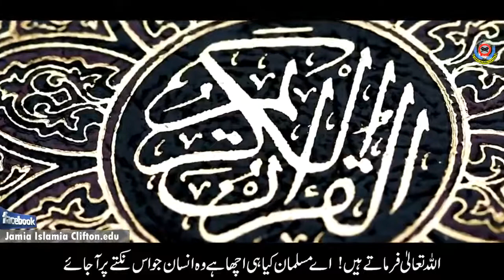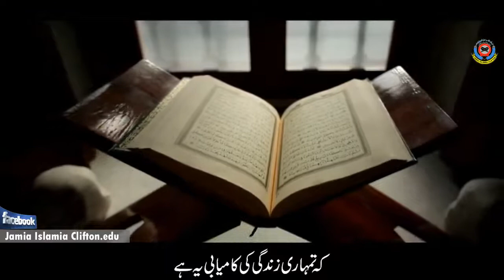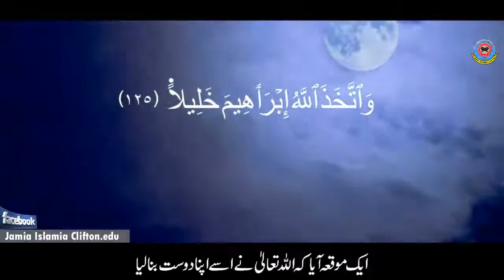اللہ تعالیٰ کی دوستی : جامعہ اسلامیہ کلفٹن کراچی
اللہ تعالیٰ کی دوستی
جوانسان بھی اس راستے پر چلتاہے وہ اللہ تعالیٰ کی دوستی کے راستے پر چلتاہے
جامعہ اسلامیہ کلفٹن کراچی
سبحان اللہ!
پسند آنے پر شیئر ضرور کریں۔
Jamia Islamia Clifton Karachi Pakistan
آفس : جامعہ اسلامیہ کلفٹن کراچی
بلاک 5پلاٹST-5Aسپر مارکیٹ کلفٹن کراچی